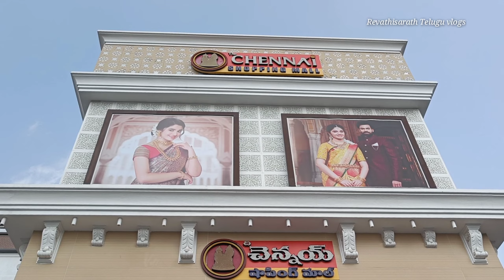latest gold ramparivar haram designs with weight|gold dashavatar haram designs with weight